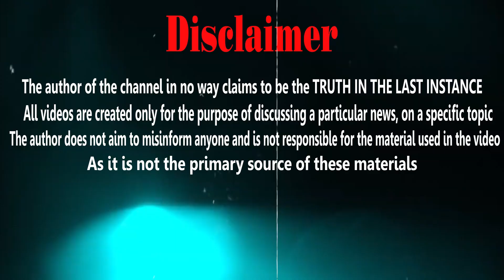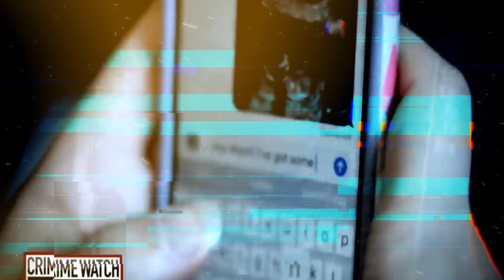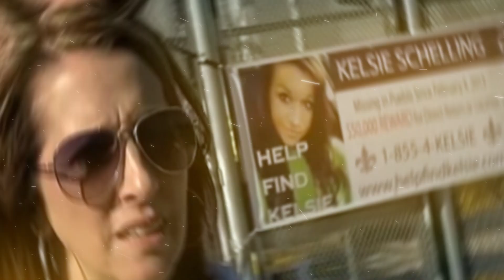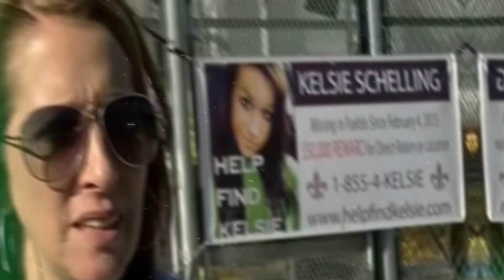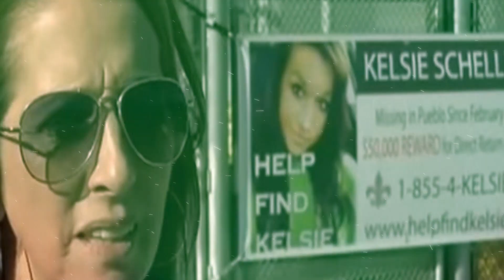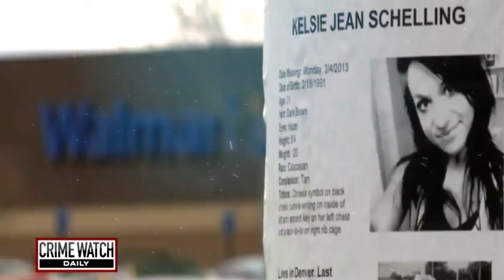A girl told her boyfriend that she was pregnant and it happened to her... The Case of Kelsey Schelli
Pregnancy is supposed to be a happy occasion for the mother-to-be, with the knowledge that she has created a new life and is about to experience the joys of motherhood. Unfortunately, it doesn't always end up that way. We are talking about Kelsey Schelling, whose pregnancy turned into a tragedy when she disappeared in the year two thousand and thirteen.